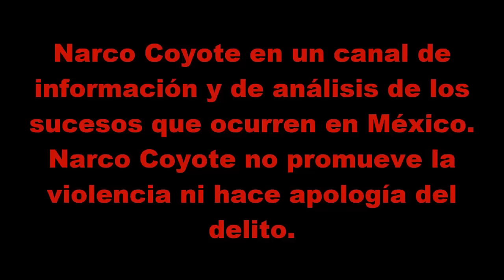VIDEO: Cártel Jalisco Nueva Generación interroga a hombre del Cártel de Sinaloa